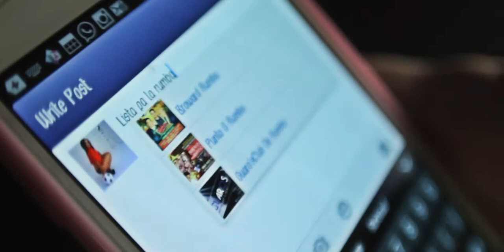DMauri - Farandulu - SalsaChoke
Song: Farandulú
Artist: D'Mauri
Lyrics by: Diego Angulo
Produced by: CJ Castro
Casero Records (Cali, Colombia)
Music Video Directed by: Jose Perdomo III
Music Video Production: Boogietek Photo+Cinema (Miami, Florida)